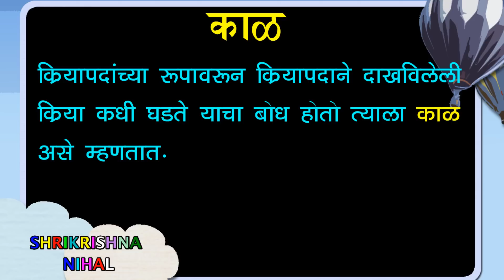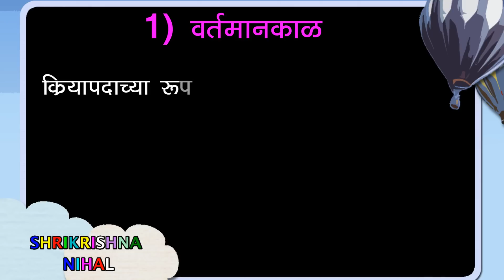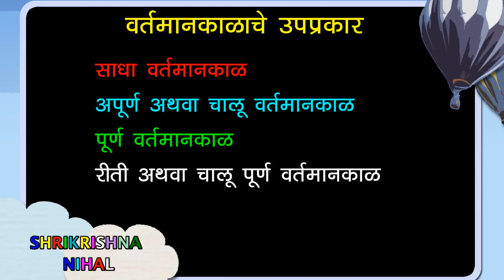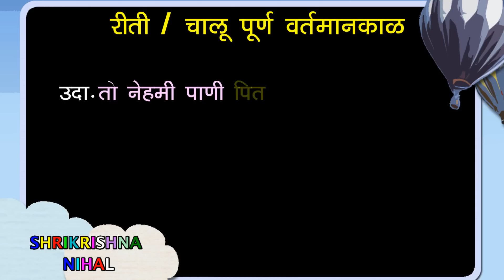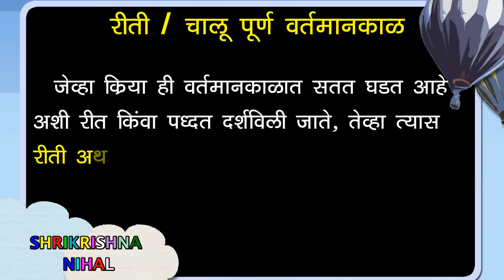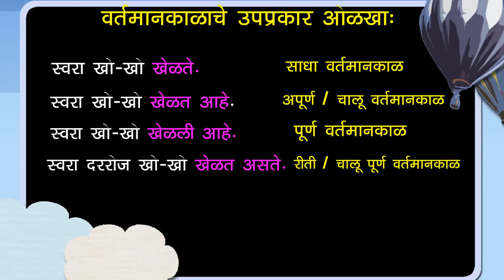वर्तमानकाळ व त्याचे प्रकार, मराठी व्याकरण | Present Tense in Marathi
वर्तमानकाळ व त्याचे प्रकार ..मराठी व्याकरण व्हिडिओ ..शालेय शिक्षण ते सर्व स्पर्धा परीक्षासाठी उपयुक्त मराठी व्याकरण